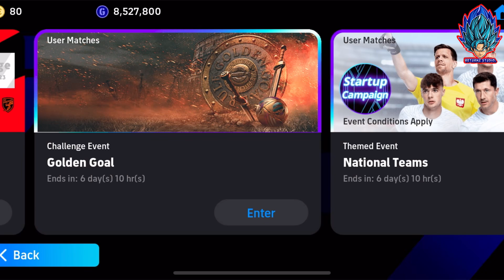อัพเดท!! เนย์มาร์แจกฟรี ตำนานใหม่!? แจกนักเตะฟรีเยอะมาก สิ่งที่เข้ามาใหม่ทั้งหมด!! | eFootball 2024